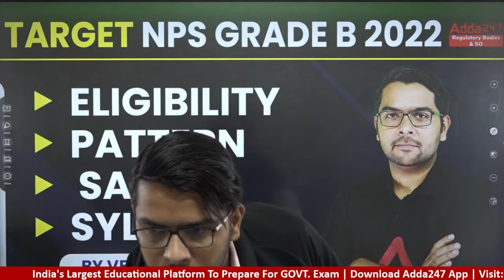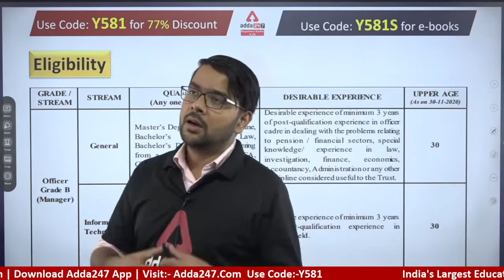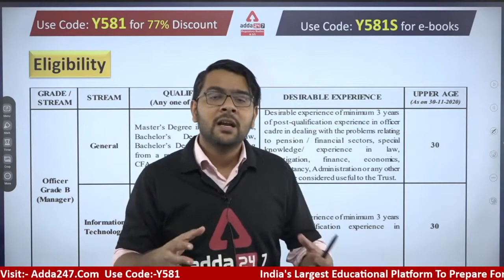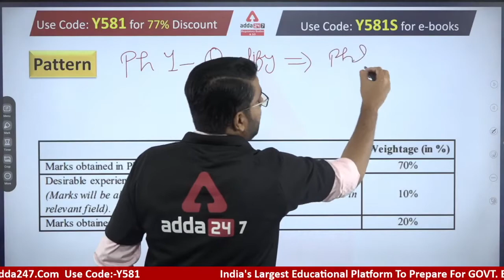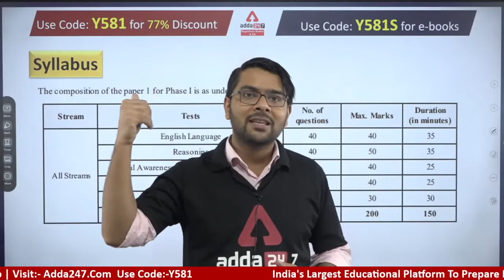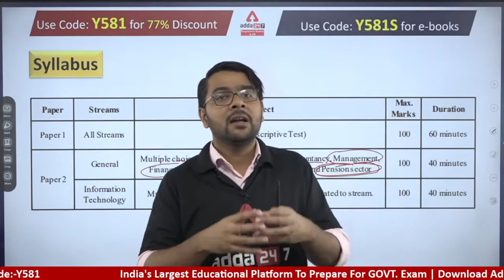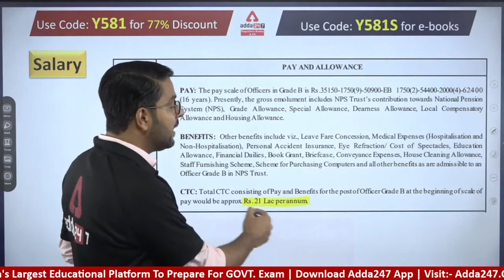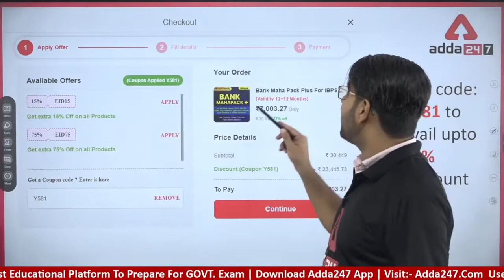NPS Grade B Notification 2022 | Eligibility | Pattern | Salary | Syllabus | By Veer Ashutosh Sir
NPS Grade B Notification 2022 | Eligibility | Pattern | Salary | Syllabus | By Veer Ashutosh Sir | NPS Grade B 2022 | NPS Grade B

👉RBI Grade B-2023 | Foundation | Comprehensive Batch

👉NABARD RDBS Grade A Mock Discussion Batch